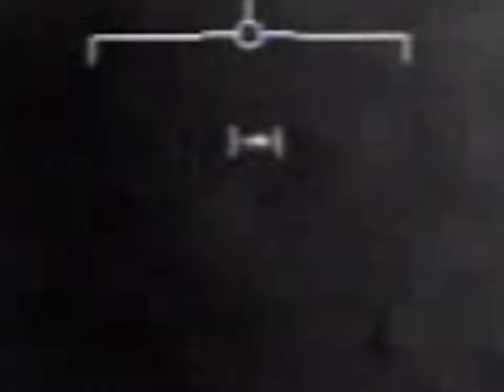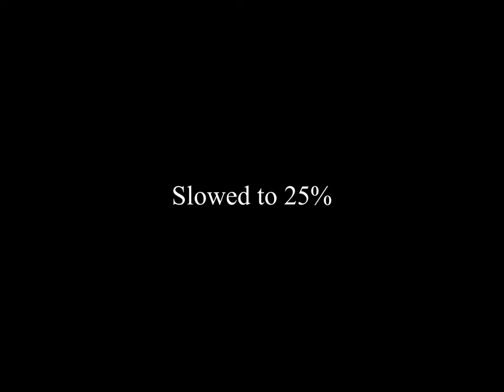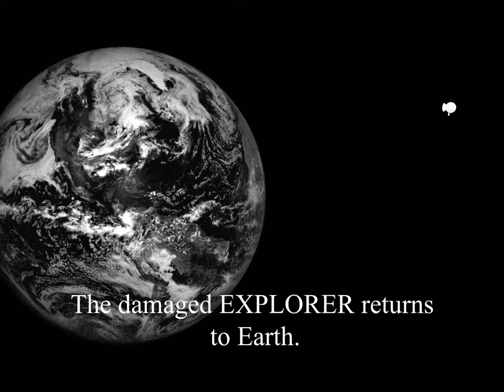Venusian Visions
They're coming to get you, Barbra.